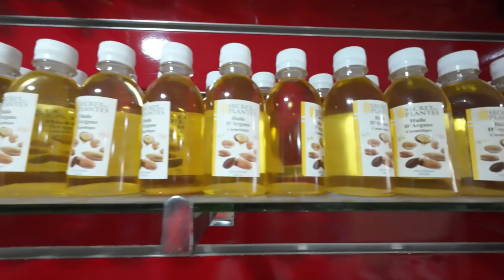MSC CRUİSE GEMİSİ İLE BATI AKDENİZ TURU -7 RABAT- KAZABLANKA , FAS - YELKENLİ VE MOTORLU ÇİFT VLOG.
Gemiyle Doğu Akdeniz turuna çıkıyoruz. 10 gece-11 günlük gemi yolculuğumuzda İspanya, Fransa, İtalya ve ardından Fas limanlarına uğrayacağız. Biz çok memnun kaldık, merak edenler için de gemiyi ve durakları tanıtan bilgiler ekledik.Umarım beğenirsiniz.

Cruise turumuzun 9.günü Fas'ın en büyük şehri Kazablanka'dayız. Kzablanka Fas'ın Atlas Okyanusu tarafında .Beyaz şehir anlamına gelen şehrin limanında ilk kez tur otobüsüne binip 2 şehri kendimiz değil turla gezdik. Tur kafamızdaki her yere götürmedi tabii, o yüzden pek tercih etmiyorduk; ama Fas'ta uber gibi bir uygulama yok ve Mısır'dan biliyoruz ki taksiciler kazıklamaya müsait. O yüzden turla gezdik. Önce başkent Rabat'a gittik. Sonradan başkent olan şehrin eli yüzü düzgündü.Ancak ille de görülmesi gereken bir güzelliği yoktu. Kazablanka ise filmden dolayı da epey ün kazanmış, büyülü geliyordu bize. Rabat'a göre güzeldi. Ancak Marakeş, Fez ve daha turistik olan bir kaç şehirden daha güzel değilmiş.Görmeden bir şey diyemem.
Keyifli seyirler.
00:00 Açılış

Çekimlerdeki materyaller:

Parrot Bebop 2 Drone FPV se